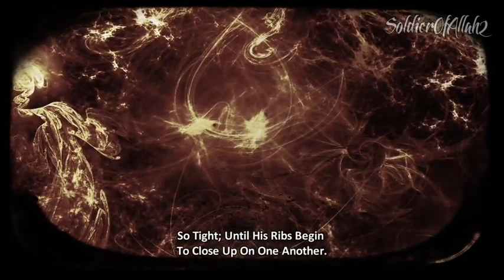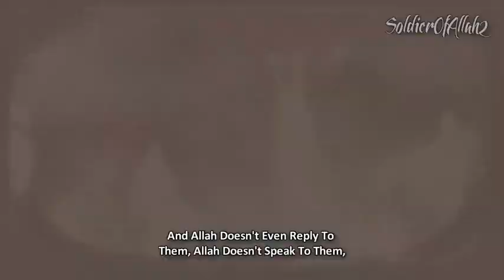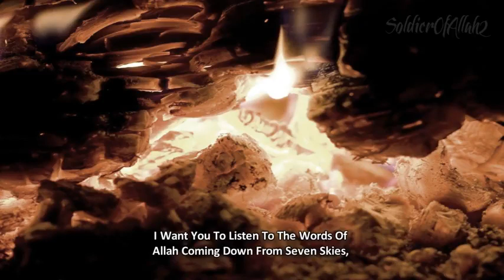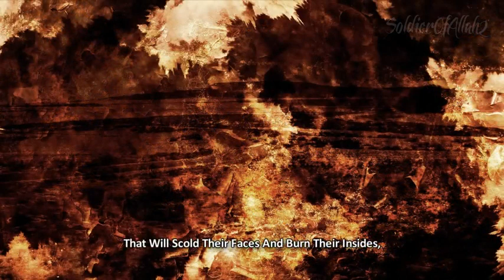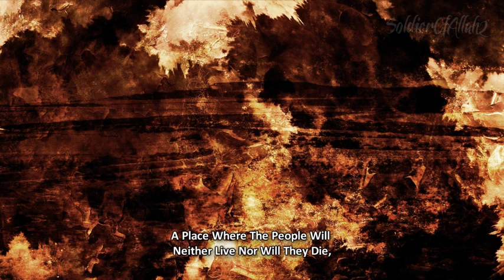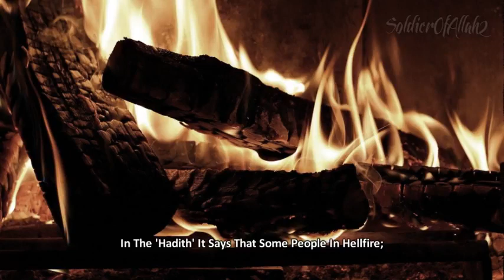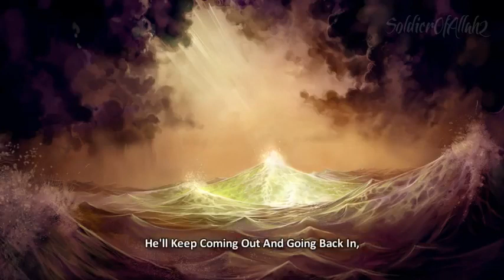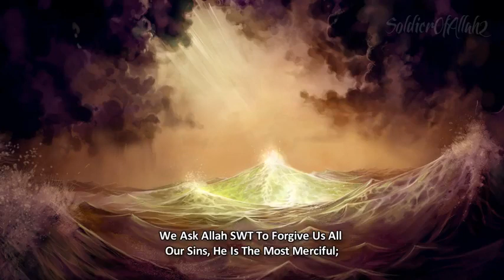Jahannam Hellfire ᴴᴰ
Islamic speech about Jahannam Hellfire.

Insulting the Prophet Muhammed Mohammed Innocence of Muslims Full Movie trailer Sheikh Sh Doctor Dr Yasir Qadhi Yassir recite quran qur'an recite in the name of your lord read recitation translation mishary al afasy ghamdi zimmerinhere thedailyreminder Quran ilm knowledge Sheikh Sh Doctor Dr Yasir Qadhi Yassir Sh Sheikh Feiz Muhammad The Daily Reminder Thedailyreminder TDR Dr Doctor Reda Bedeir zimmerinhere Mufti Ismail Menk MuftiMenkRox Imam Suhaib Webb "Suhaib Webb" suhaibwebb.com TVSunnah The arrivals Sh Sheikh abu Taubah Tauba"day of judgement" fiqh "alkauthar institute" jokes lol Sh Sheikh Kamal El Mekki al makki funny "How to Give Dawah" dawah niqab hijab debate oppression liberation TVSunnah misconceptionn icnatv "music in islam" "is music halal" "is music haram" "the end of music" music "Let's Talk About Love" "arise and warn" debate ilm knowledge Sheikh brother Hamza Tzortzis zortzis "Islam or atheism" funny Dan Barker Philosophy Atheism "arise and warn" "funny debate" "muslim christian debate" "Hamza Tzortzis funny" "Funny debate" "Funny muslim" Debate "The big debates" abdur raheem green Sh. sheikh imam Alaa Elsayed el sayed marriage nikkah nikah Sheikh Sh Yusuf Estes convert women hijab niqab beard funny sunnah prophet Muhammad Mohammed Islam Muslim Koran Quran Muslims ALLAH "bayyinah institute" "twins of faith Malaysia" "peace " "the deen show" "mercy mission" iera "Salam Studios" "qalam institute" GPU "zakir naik" khalifahklothing "Nouman ali khan" "peace tv" "huda tv" "guide us tv" icna mas convention 2011 "journey of faith conference" dawah "almaghrib institute" "yusuf estes funny" "funny islam" "funny muslim" conference 2011 twins of faith icna convention 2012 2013 dr. Yasir Qadhi"Meeting your wife in paradise" youth conference 2011 Dr. doctor Abu Ameenah Bilal Philips aabphilips "bilal philips" "islamic online university" "almaghrib institute" "kamal el mekki" niqab "niqab debate" "love affairs" "pure matrimony" ummahfilms ummah films "baba ali" "Ali Ardekani" "Reminder series" "Ask Baba Ali" Half Our Deen" marriage Islam Muslim Koran Quran Muslims ALLAH muhammed mohammed "bayyinah institute" "twins of faith Malaysia" "peace conference 2011" 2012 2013 jimas convention ISNA "Masjid Al Taqwa" imam sheikh terrorism 911 Islam Muslim Koran Quran Muslims ALLAH muhammed mohammed Sharia law terrorist Jihaad Holy Islamist Palastine Israel world trade center Peace Muslims In America: Surviving After 11th funny "Meeting your wife in paradise "nouman ali khan" "meeting your wife in paradise" stories quran musa koran quranic arabic "Wisam Sharieff" "Abdul Nasir Jangda" mishari rashid al afasi sheikh sudais kingdom of Saudi Mehmed Turkish Iran shia funny islam religion of peace UAE peace conference muslims in Japan muslims in china, Chechen Russia Sweden muslims “UK muslims London 2015 syria, turkey, muslims women hejab
مشاری العفاسی, شیخ السدیس, مفتی, عمروالفاروق, ابا بکر, عثمان ذوالنورین,  علی ابن ابی طالب, حسین و حسن
سنی و شیعه , قرآن ,
Islam, Muhammad, Gud, Allah, muslimer, profet av barmhjertighet til menneskeheten.
اسلام، محمد، خدا، اللہ، مسلمانوں، انسانیت کے لئے رحمت کے نبی.